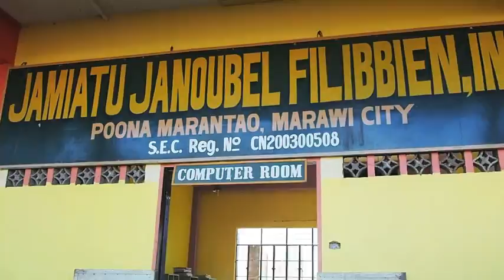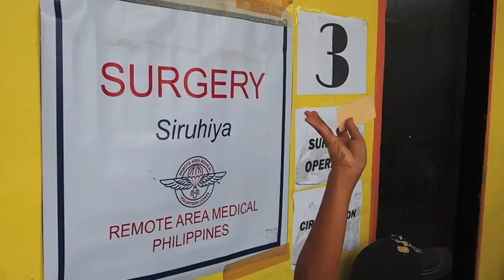Medical Mission-- Marawi v2a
Remote Area Medical volunteer